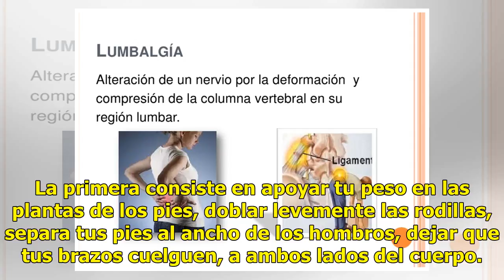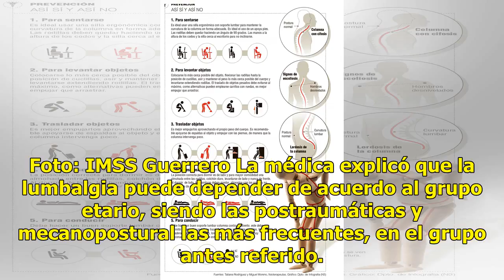Mala postura al sentarse, principal causa de lumbagia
Chilpancingo.- Hasta 30 por ciento de las atenciones en el servicio de rehabilitación de la Unidad de Medicina Familiar (UMF) N° 29 con Unidad Médica de Atención Ambulatoria (UMAA) son por lumbalgia, trastorno doloroso común que afecta la zona inferior de la columna vertebral, informó el Instituto M...